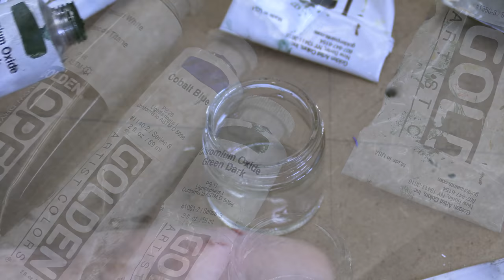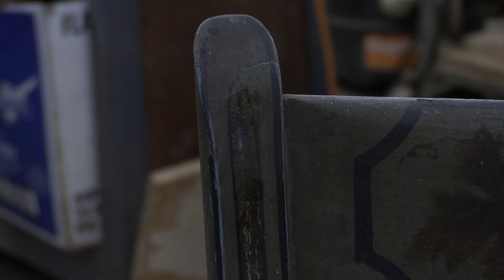Back to Beautiful - Thomas Johnson Antique Furniture Restoration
Tom Johnson of Thomas Johnson Antique Furniture Restoration in Gorham, Maine restores these handsome green fancy chairs. Tom has been restoring furniture professionally since 1979. or write us at . And for those on the west coast looking for custom framing, be sure to check out Tom's daughter's shop, (@emcollierframes on Instagram).